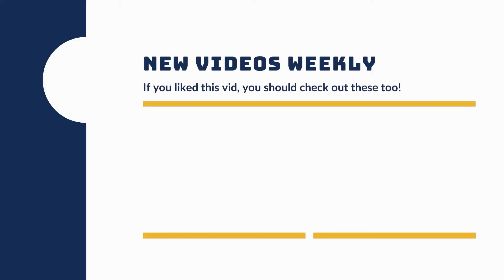Training little dogs - A session with Sophie & Michael - Dog's Eye View Training Sessions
The littles are doing fabulous. Sophie and Michael are great training buddies since they have a lot of the same goals to work towards. They are excitable little monkeys who struggle with impulse control. Working simultaneously like we did for their update vid helps them both to rein it in and focus on their respective handlers regardless of what is going on around them. They’re both young and have some work to do, but overall they’re doing great. :)